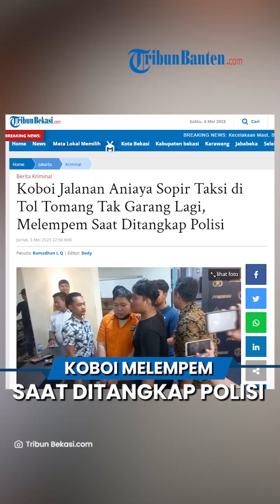Video Detik-detik Penangkapan Penganiaya Sopir Ojol di Exit Tol Tomang: Melempem dan Tertunduk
TRIBUN-VIDEO.COM - Saat melakukan penganiayaan dan pengancama terhadap sopir taksi online di pintu Exit Tol Tomang,  Jakarta Barat, pelaku koboi jalanan terlihat gahar.

Namun setelah ditangkap kawanan polisi Polda Metro Jaya, pelaku koboi jalanan bernama David Yulianto (32), tampak melempem dan tertunduk malu saat dihadirkan ke hadapan awak media di Gedung Ditreskrimum Polda Metro Jaya, Jumat (5/5/2023) malam.

Mengenakan baju tahanan warna oranye, wajah David Yulianto (32) si koboi jalanan ini terlihat pucat.

Kedua tangannya pun diborgol dengan tali ties berwarna putih.

Penyidik Polda Metro Jaya kemudian secara resmi menetapkan David sebagai tersangka atas perbuatannya tersebut setelah diperiksa secara intensif.

Selain ditetapkan sebagai tersangka, atas perbuatannya, David mendekam di balik jeruji besi.

Barang bukti turut disita seperti pelat dinas palsu, sepucuk pistol angin atau air softgun dan satu unit mobil.

David dikenakan Pasal 352 KUHP dan atau Pasal 335 KUHP dan atau Pasal 1 ayat (1) Undang-Undang Darurat Republik Indonesia Nomor 12 Tahun 1951.

Kanit Resmob 1 Polda Metro Jaya, Kompol Emil Winarto beberkan motif koboi jalanan di Exit Tol Tomang, David Yulianto (32) memganiaya sopir taksi online.

Menurut Emil, emosi David Yulianto tersulut, saat sopir taksi online bernama Hendra memotong jalurnya.

Disampaikan Emil, saat ini penyidik masih mendalami lebih lanjut terkait motif David Yulianto.

Artikel ini telah tayang di Tribunbekasi.com dengan judul Koboi Jalanan Aniaya Sopir Taksi di Tol Tomang Tak Garang Lagi, Melempem Saat Ditangkap Polisi,
Penulis: Ramadhan L Q | Editor: Dedy